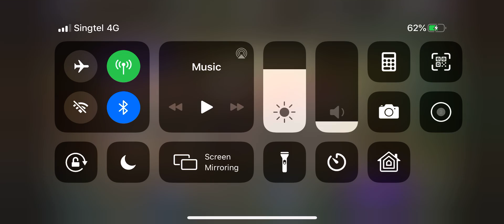WotV - War of the Vision || [High Difficulty] Ochu Challenge || Auto Farming for Jeweled Ring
This is how I farm for the Jewel Ring